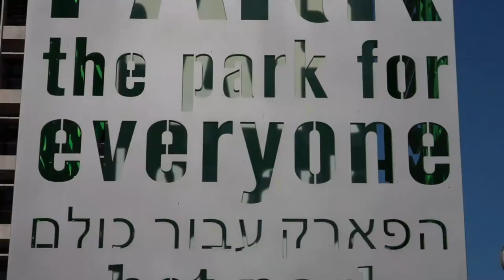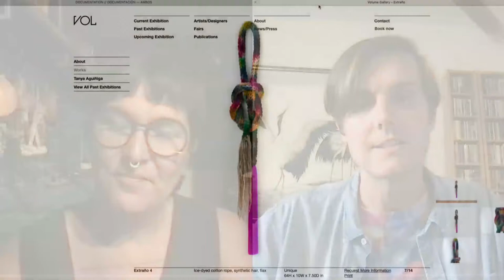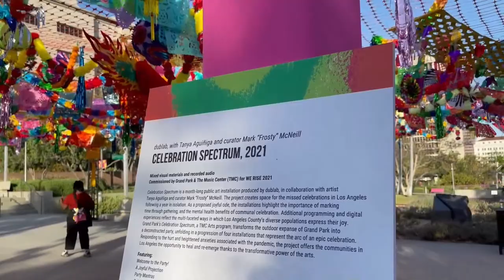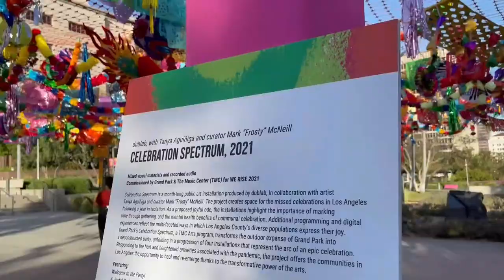Art Rise 2021 | Social Sparks with Tanya Aguiñiga and Mark “Frosty” McNeill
Social Sparks: A conversation about celebrating resilience and fortifying communities through art.

Celebration Spectrum artist Tanya Aguiñiga engages in dialogue with curator Mark “Frosty” McNeill of dublab for an exploration of how art can serve as a powerful vehicle for healing and joyful expression.
Aguñiga and Frosty will give a curatorial overview of their Celebration Spectrum installation for Art Rise at Grand Park and discuss how community-focused creative output can act as a positive feedback loop—reinforcing the public through reflections of their own innate strengths.